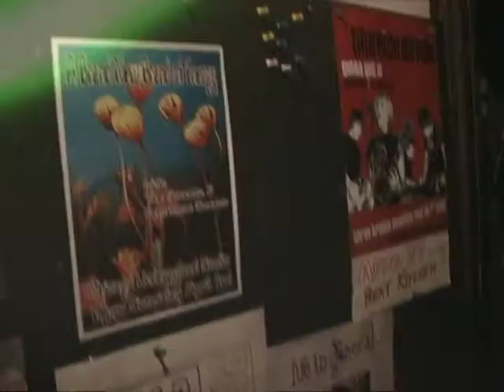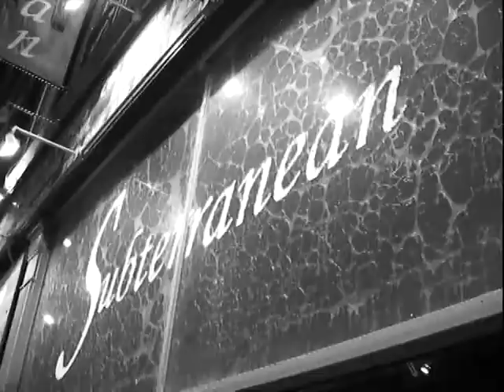Unique Chique at Subterranean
At Subterranean 11.15.07.  Lighting was dim and sound upstairs was a little muffled but this clip captures the energy and coolness of UC.  There will be more stuff posted soon ... including Shubas ... the Double Door and our old Chicago Underground space at 1538 W Chicago and a loft on Milwauke Ave.